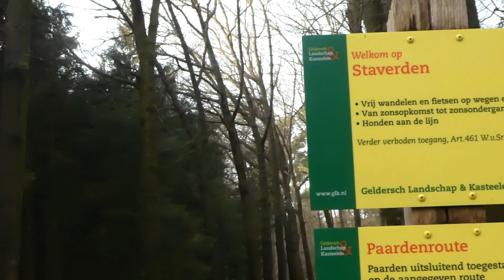Edelherten bij Staverden kijken, ook de witkop edelhert gezien.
Vanmorgen vroeg naar Staverden geweest. Dit keer had ik geluk, want de roedel edelherten stonden nog in de wei te grazen. Ik was precies op tijd dit keer. Ook de witkop edelhert liep erbij. De edelherten kwamen vrij dichtbij voordat ze uiteindelijk in het bos verdwenen.